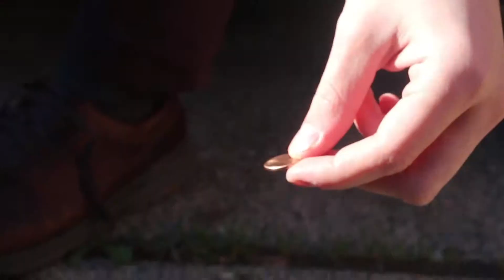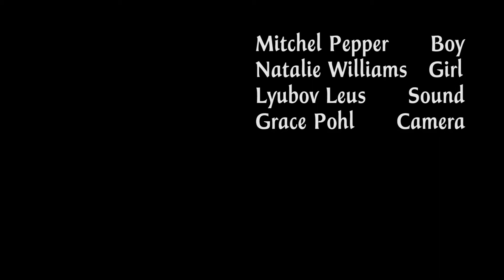Grace Lucky Penny